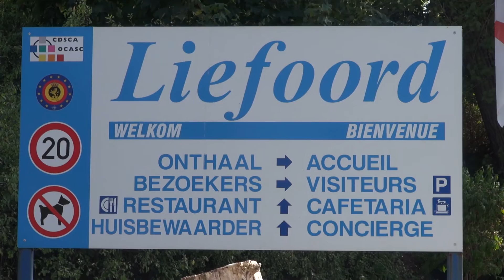Liefoord Koksijde 1972 ---2016 Vroeger en nu.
Oude dia's van het jaar1972 met filmbeelden van 2016.